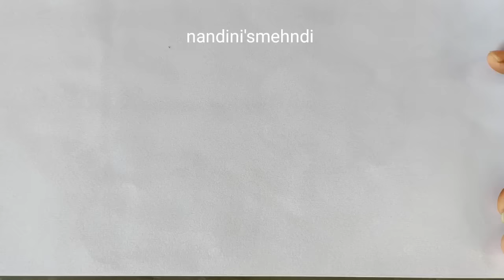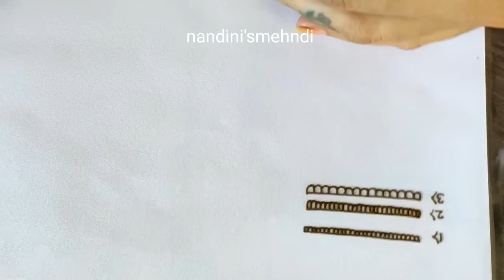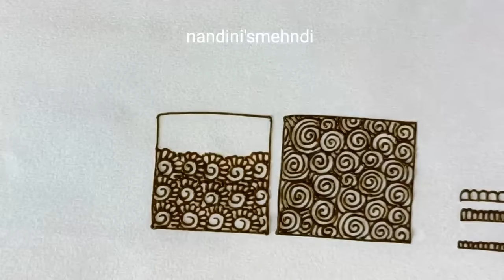Mehndi class-3 Types of filler elements/ How to learn mehndi for beginners/ Professional mehndi 2023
2023 special i am giving you free mehndi course on YouTube.
Do follow our 40 class regularly so you can learn perfect mehndi.
So many people use pencil to teach mehndi. Here I will teach you mehndi from basic to bridal with mehndi cone. So you learn better mehndi designs and figures.

My channel is related to --
1) mehndi designs
2) mehndi
3) mehndi design simple
4) latest mehndi designs
5) mehndi design arebic
6) mehndi class
7) mehndi tutorials
8) basic mehndi
9) all types of mehndi
10) nandinismehndi
11) easy mehndi
12) bridal mehndi
13) latest mehendi
14) arebic mehndi
15) mehndi for beginners
16) dubai style mehndi
17) stylish mehndi
18) beautiful mehndi
19) dulhan mehndi
20) normal mehndi
21) mehndi for hand and leg
22) mehndi for front and back side
23) round mehndi
24) eid, diwali, holi, karwa chauth, makar sankranti, festival special mehndi
25) western mehendi design
26) indian mehndi
27) rbn / arebic / urban / arebian mehndi
28) Pakistani, gujarati, marwadi, Rajasthani mehndi design
29) indo-arebic mehndi
30) henna tattoos